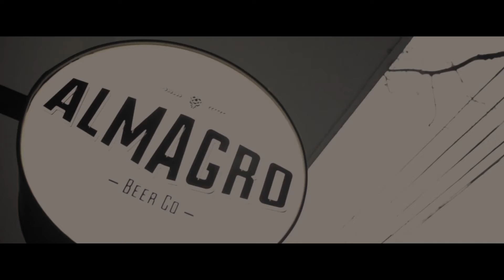Te traemos una AMERICAN IPA con alta carga de LUPULO en ALMAGRO BEER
Hola Amigos Birreros, hoy vamos a degustar la V8 IPA de BrewHouse MDP que esta disponible en nuestras heladeras.

V8 AMERICAN IPA
IBUs: 65
ALC: 7.5%

DESCUBRI LA EXPERIENCIA ALMAGRO BEER CLUB
- 6 cervezas seleccionadas por mes: Nos tomamos nuestro tiempo, visitamos las fábricas, degustamos entre cientos de estilos obsesionados por elegir entre las cervezas artesanales más destacadas pensadas para nuestros socios, fieles birreros.
- Cata vía video-conferencia: Nuestras degustaciones virtuales son una forma de rendirle homenaje a nuestra comunidad cervecera. Los Socios de Almagro Beer Club nos reunimos una vez al mes por videoconferencia, para catar las cervezas. ¡Muchas veces invitamos a los Brewmaster de las cervecerías más destacadas o Sommeliers a unirse a nosotros, para descubrir la historia detrás de cada birra y su autor.
- Notas de Cata: Somos fanáticos de la birra. Queremos saberlo todo. Cuando recibas te enviamos link para acceder a contenido exclusivo sobre las cervezas del mes, con sus respectivas notas de cata.
- Pinta Almagro: Todo socio lleva consigo su Pinta Almagro, símbolo de la unión como miembros del club más birrero.  En el primer envío, te enviamos de regalo.

SUSCRIPCION /
1. Abonas el primer mes desde la tienda.
2. Una vez realizada la compra, nos ponemos en contacto con vos para coordinar el envió de tu caja birrera del mes.
3. Una vez recibida la primera caja, te enviaremos un link para generar la suscripción para los meses siguientes. Podes darte de baja cuando así lo quisieras, poniéndote en contacto con nosotros vía whatsapp.

ENVIOS /

Envíos Gratis CABA y AMBA. Los envíos se realizan una vez por mes por barrio a coordinar con nuestro equipo.